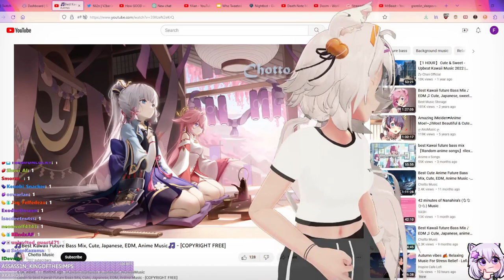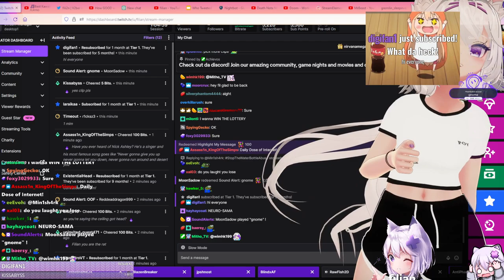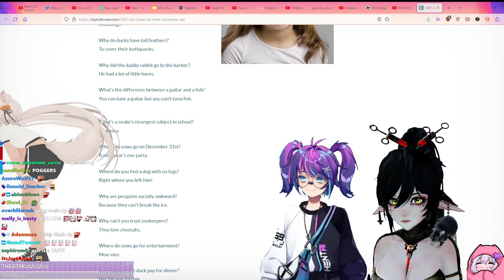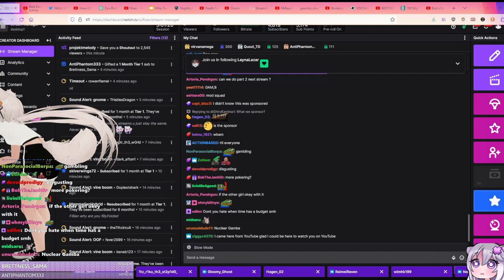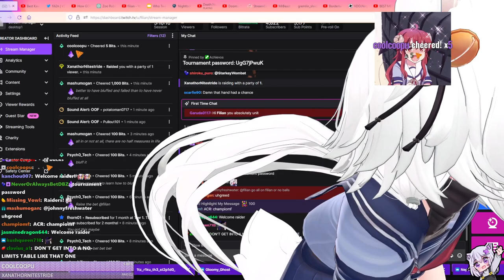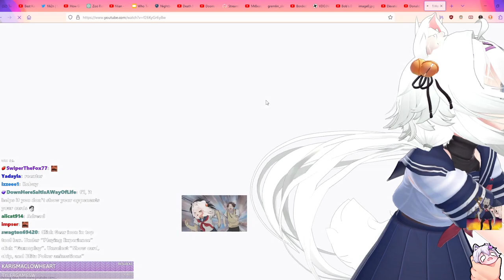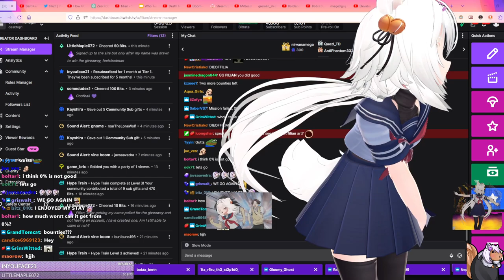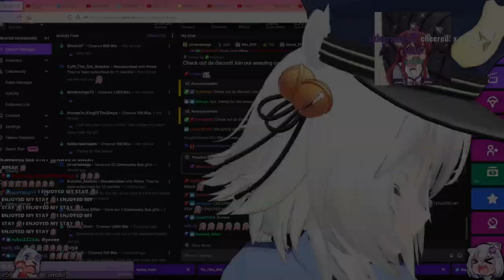Girls Night with Layna and Melody (3/20/23)